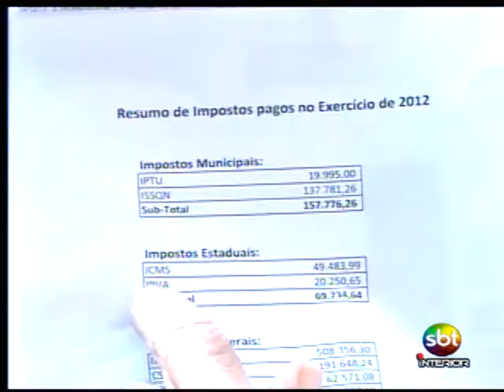Lei prevê que concessionárias de Araçatuba plantem uma árvore para cada veículo vendido Tele Verdade